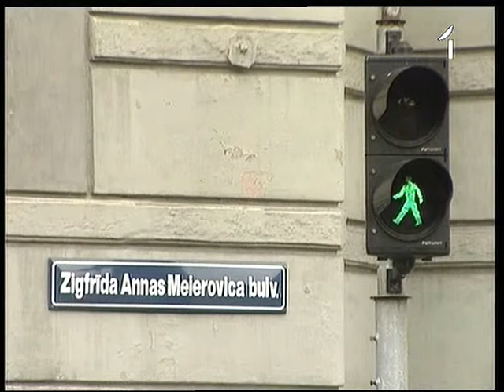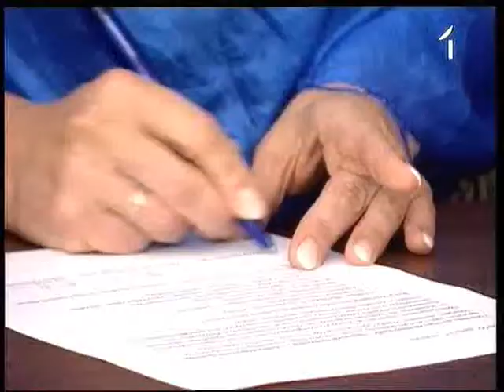MEIEROVICA BIEDRĪBA.wmv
Vai ir kas kopīgs mednieku kolektīvam un pagājušā gadsimta marksistiem un Meierovica biedrībai? Sarmīte Ēlerte un viņas komanda gatavi ieiet politikā - politizēti, bet bezpartejiski. Noslēpumainības plīvurs gan vēl nekrīt.